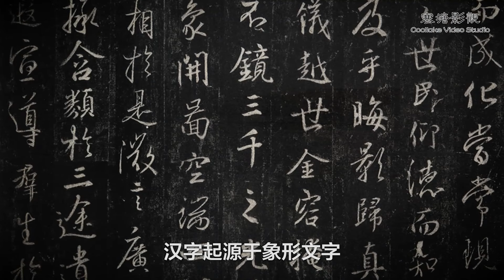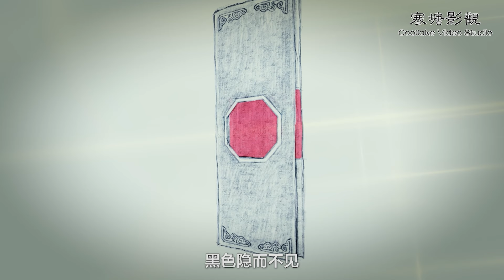老警察讲江湖故事（合集）